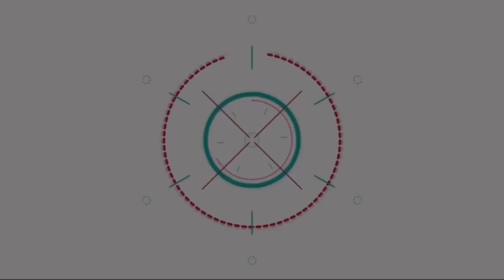จัดเต็มให้เลย! แจม - ฟิล์ม ควงออกงานแรกของปี!! แย้มรอดูผลงาน Boxset อย่างว้าว!